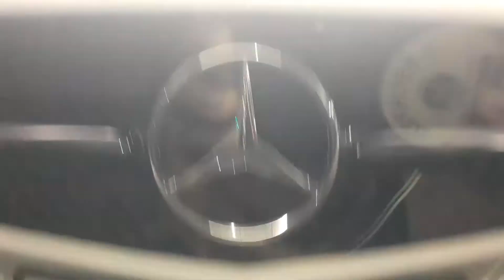WINDOW SHOPPING FERRARIS(CAPE TOWN)